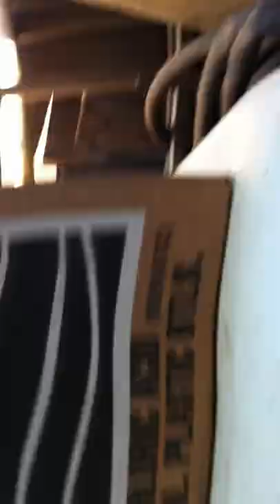Instructions for solar panel operation2